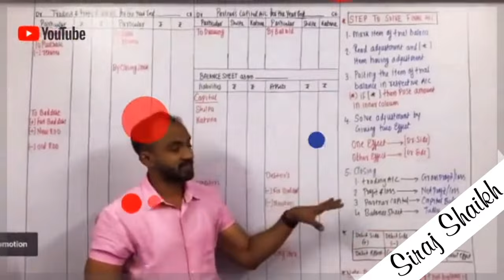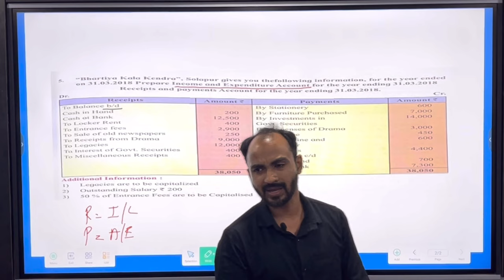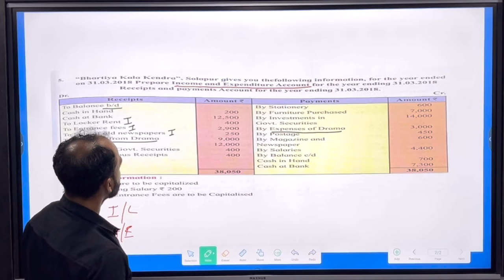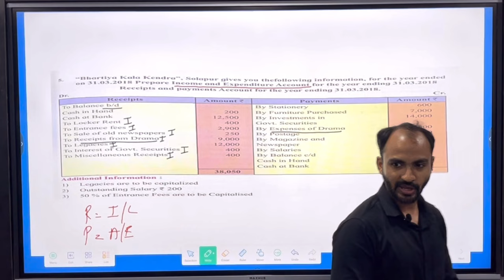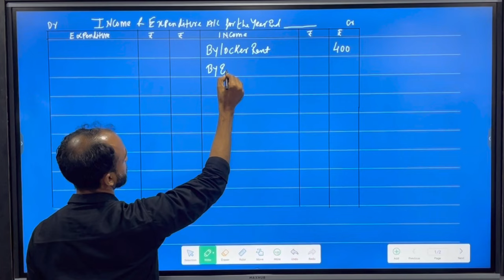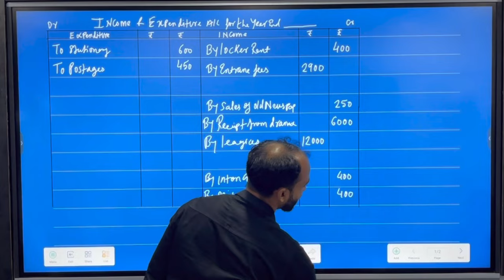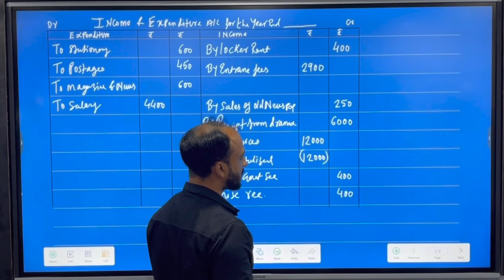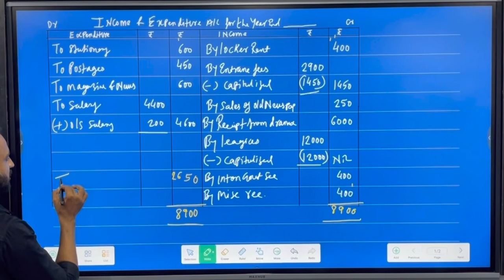HSC Not For Profit Organisation |Book-keeping & Accountancy | Maharashtra board | Siraj shaikh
HELLO STUDENTS IN THIS VIDEO I HAVE COVER HSC NOT FOR PROFIT CONCERN CONCEPT , STEP AND POINT TO REMEBER
I HAVE COVER MOST LIKELY QUESTING FOR BOARD EXAM 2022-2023